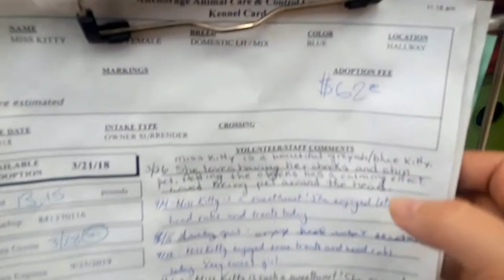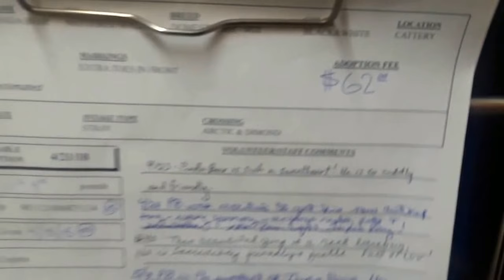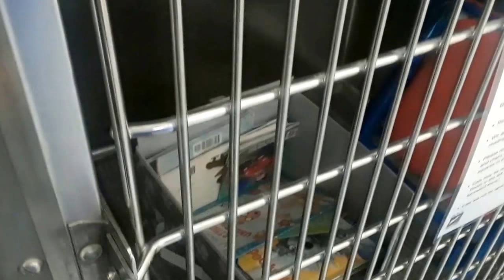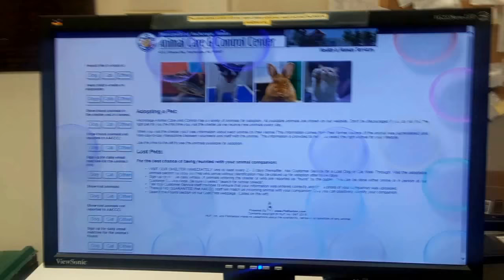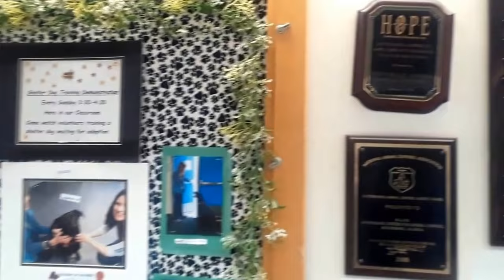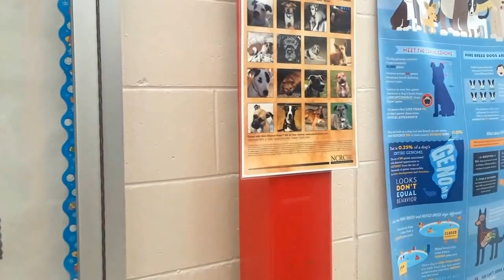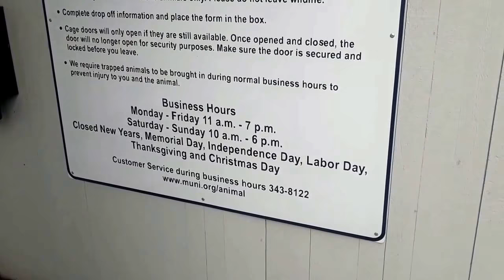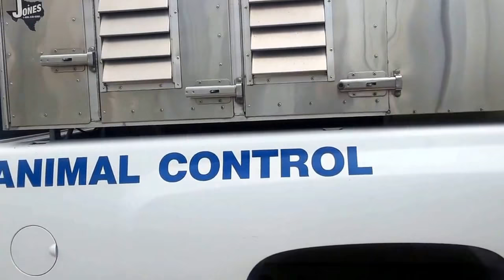Happy end! ПРИЮТ ДЛЯ ЖИВОТНЫХ.США. ANIMAL CONTROL. Аляска . Анкоридж.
Happy end! ПРИЮТ ДЛЯ ЖИВОТНЫХ.США. ANIMAL CONTROL. Аляска . Удивительная история на наших глазах. Анкоридж.Канал Елены Дергачевой - ЗА ОКЕАНОМ.

Я В Пожарном Центре В Пожарных машинах!
Watch the channel! Thanks!